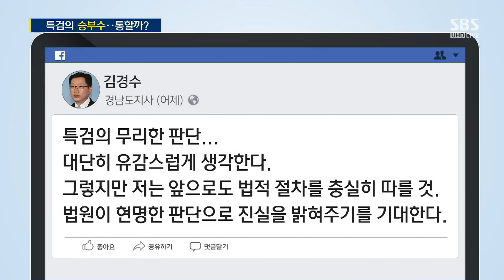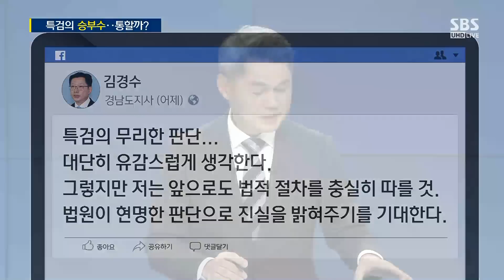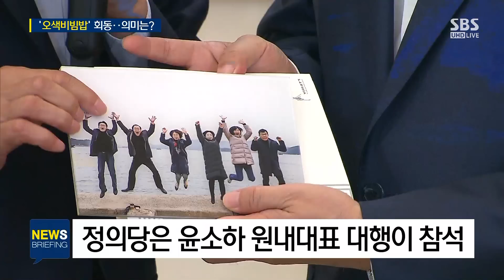특검은 왜 김경수 영장에 '업무 방해'만 썼나 / SBS / 주영진의 뉴스브리핑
● 특검의 승부수…통할까?

"특검, 업무 방해 혐의로 金 영장 청구"
"영장 기각된다면 수사 동력 떨어질 것"

● '오색비빔밥' 회동…의미는?

"5당 상징 색깔 담은 비빔밥 마련…'협치' 강조"
"문 대통령, '선거제 개편·판문전 선언 비준 동의' 협조 부탁"